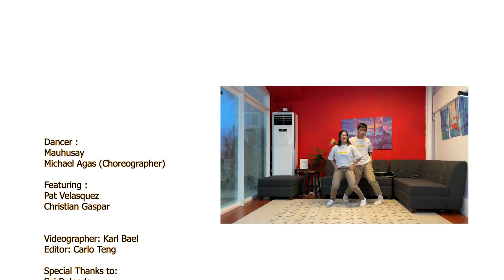We Could Happen - Dance Cover by Mau Anlacan and Michael Agas Ft. Pat Velasquez and Boss Keng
Dancer :
Mauhusay
Michael Agas -(Choreographer)

Featuring :
Pat Velasquez
Christian Gaspar

Video: Karl Bael
Edit: Carlo Teng